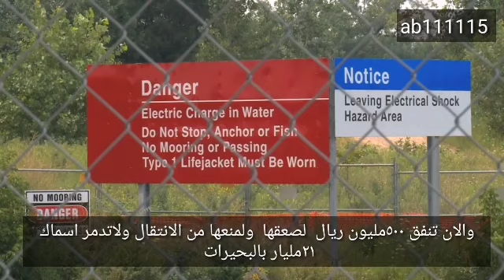كارثة ادخال سمك الكارب امريكا يكلف ٥٠٠مليون ريال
قناة مفاتيح مع احمد بدوي كارثة ادخال سمك الكارب امريكا يكلف ٥٠٠مليون ريال